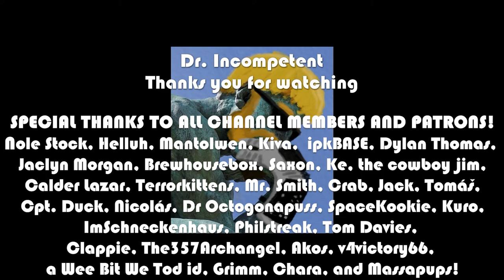GENSHIN IMPACT | Let's Play in 2022 | First Time Playthrough | Free to Play | Episode 166